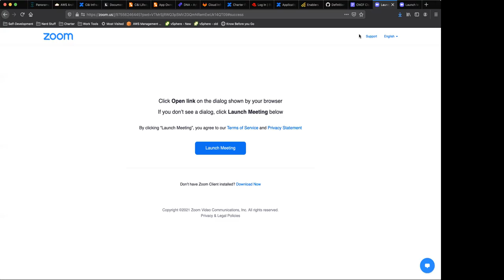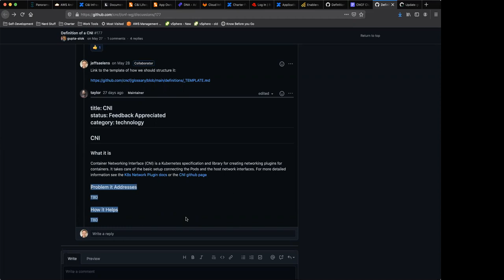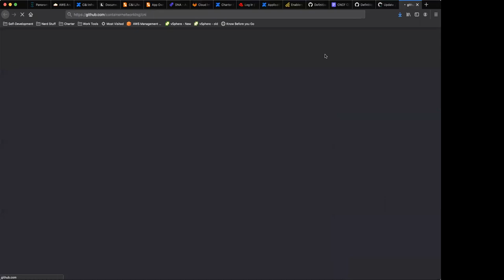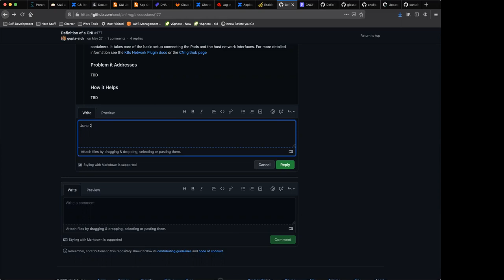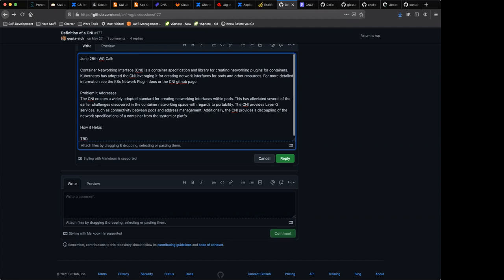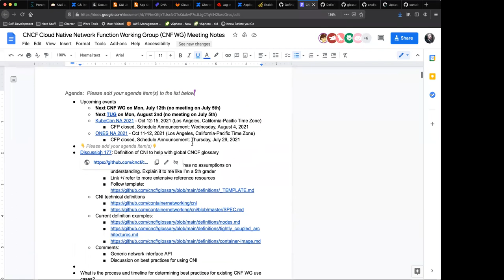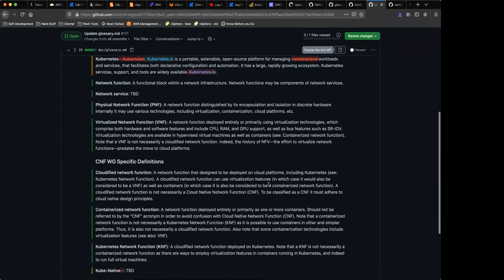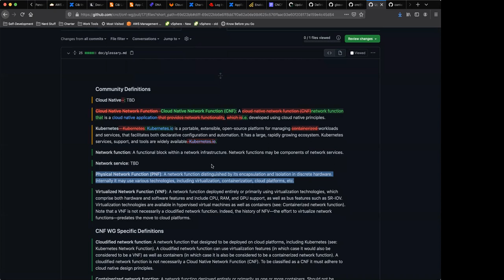CNF WG Meeting 2021-06-28